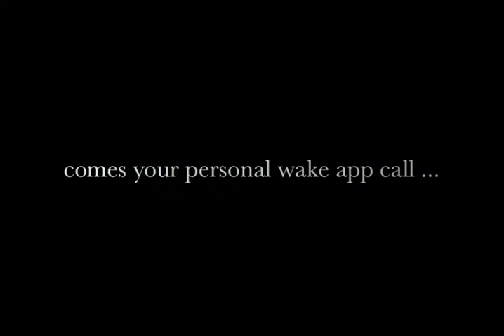PersonalJesus Trailer English.m4v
YOUR ULTIMATE WAKE APP CALL!
JESUS IS CALLING...YOU!

Any hour, Any day, any place. Have the voice of Jesus deliver his wisdom with more than 200 sayings from the Bible specially selected and set to light you up or share with friends.

Go back to the values that built your foundation on a journey through different scenarios but with the same depth and love of HIS words. And, because this is a Personal Jesus built for you, you can now decide between our Special Editions?: Personal Jesus, Personal Jesus Black Edition, Personal Jesus Asian Edition or Personal Jesus Red Edition.

The word of Jesus will lend you hand.
It´s in your hands!